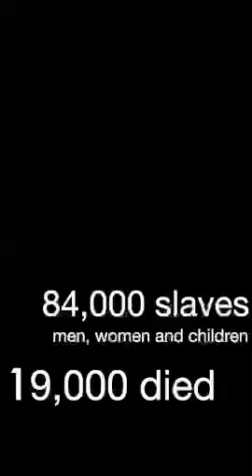VLOG 09 Pulling down statues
TODAY’S SUBJECT IS: VLOG 09 Pulling down statues of historic racists. Right or Wrong.

USA AMAZON

UK AMAZON